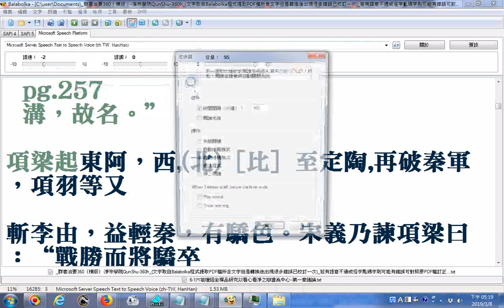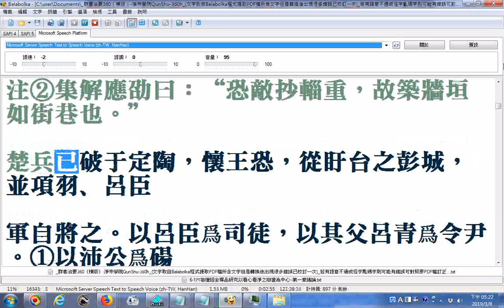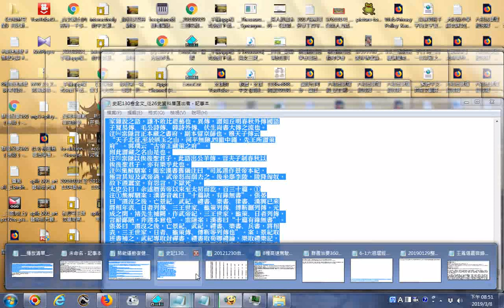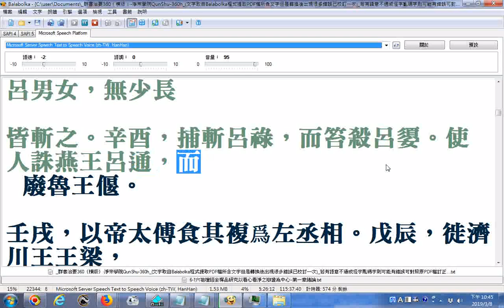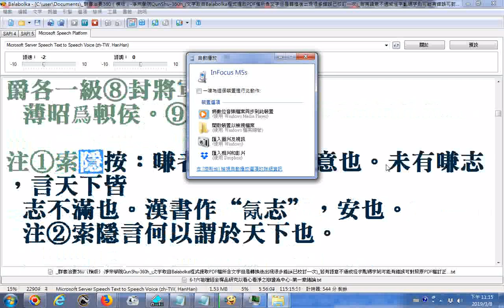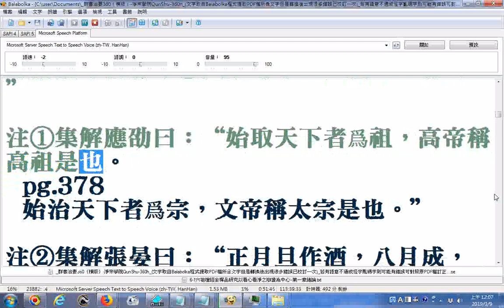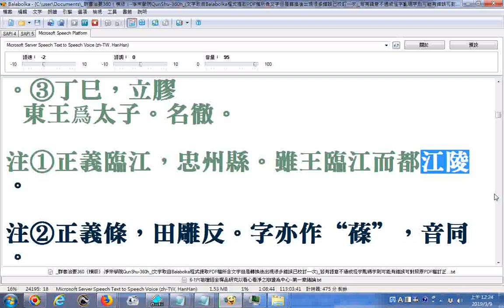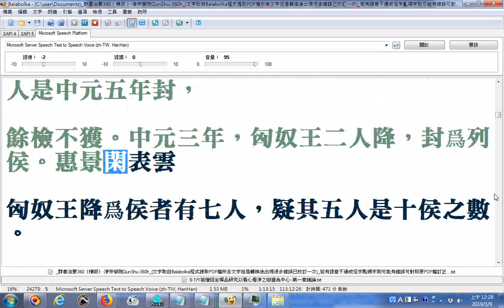史記130卷全文_從26史資料庫匯出者_使用電腦程式Balabolka逐字唸03最後談音樂與五臟之關係 部份漏讀或是破音字讀音錯誤請見諒 原稿文字部分有誤請自行搜尋網路資源對照補救例如雲是云誤，裏是里